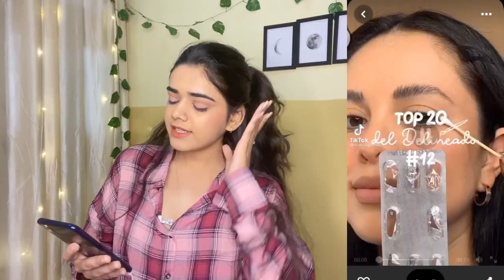Testing Out *Viral* Makeup Hacks 😰 *unexpected* 😨 ||Hargeet Vlogs